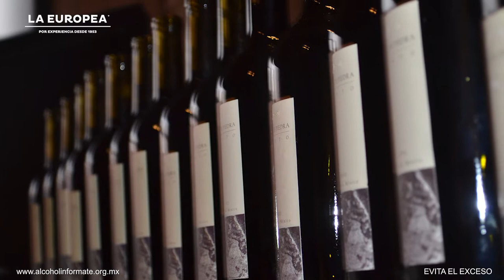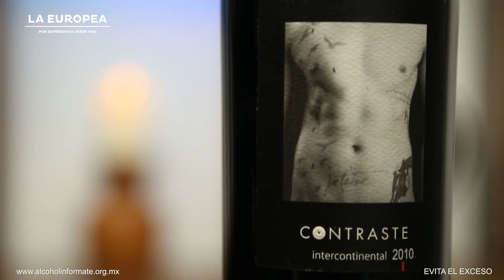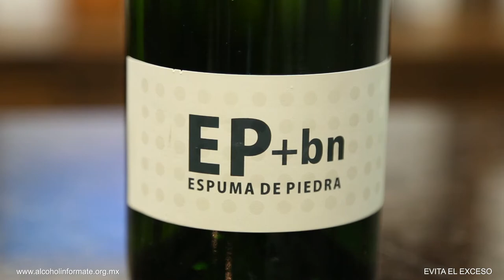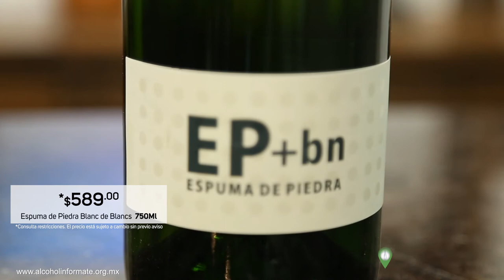Entrevista con Hugo D´Acosta, Casa de Piedra